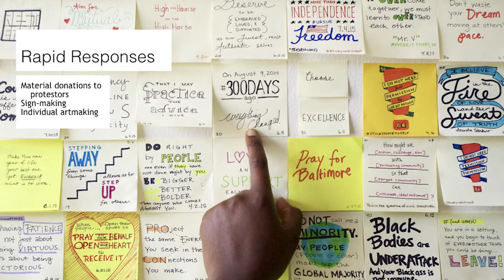Roseann Weiss in Memphis, TN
Looking beyond what art does for individuals on a surface level and diving into the psychological impacts it can incur. Analyzing the impact community art can play on the residents on a day-to-day basis to stress the importance of community engagement throughout the development process.

Young Collectors Contemporary is an art fair program by 3RDSPACE (formerly Young Arts Patrons) dedicated to amplifying the voices of underestimated artists, curators, thinkers from around the United States by connecting them to collectors and patrons.